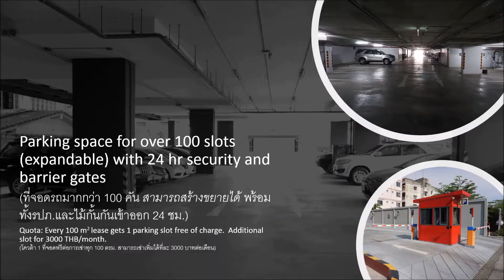JST Office Rental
Besides all engineering services, we also have our new and premium building open for office/gym rental too!

Oh...did I forget to mention, it is just right behind a nice and neat restaurant named "The Londoner Brew Pub".

So come join us then you can have a work-life balance!